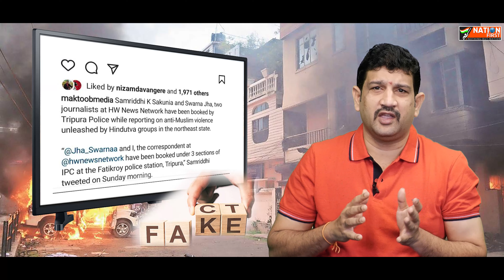For Whom Fact Check in Working ? || ఫ్యాక్ట్ చెక్ ఎవరి కోసం పనిచేస్తుంది ?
Nation First - Nothing but NATION.
NationFirst is a media portal created with the intent to highlight the news reports related to aid and success stories, besides chronicling the forgotten history of India. Our purpose is to cover news stories and op eds that are often neglected or fail to make it to the mainstream media. What’s missing is a platform that offers you facts as they are and healthy discussions for nation-building, irrespective of the ever-shifting power centres. At Nation First we are not part of a herd or camp. Read us. Help us build a stronger nation. We are an independent media portal, who take pride in standing up for the truth, our unbiased and ethical journalism that is driven by an urge to act and create betterment. This along with an innate sense of nationalism and patriotism towards our nation.